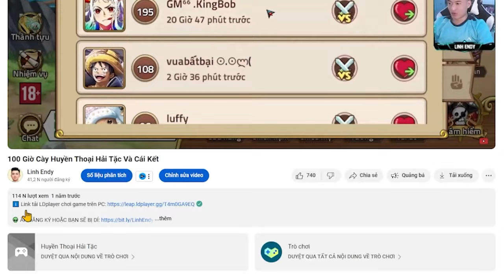Lời Nguyền Quỷ Dữ - Sức mạnh đáng Kinh Ngạc của "Khầy" Gojo. Chia sẻ cho Khầy đi